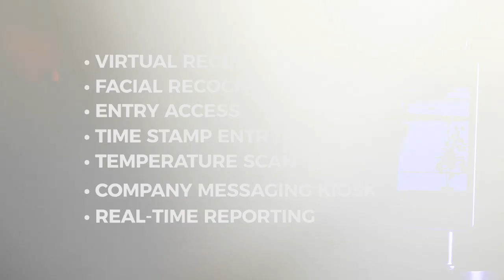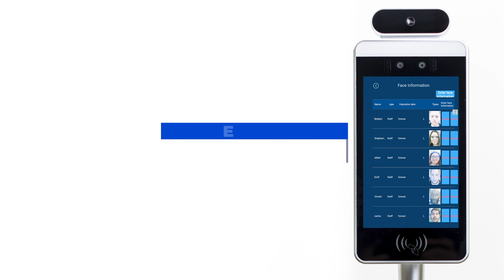Total Safety - Personnel Management Kiosk Product Video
Side Yard Productions was commissioned to film the Personnel Management Kiosk product by Total Safety.

Creative Production Service
Based in Houston, Texas